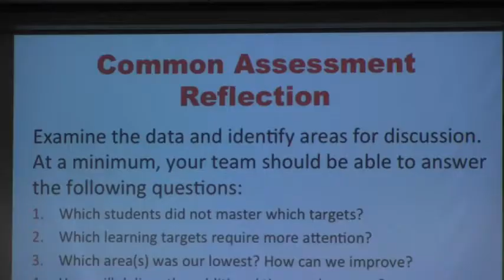Renowned expert adds to Professional Learning Community work in Cherry Creek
Dr. Thomas Many, an accomplished scholar, educator and researcher, worked with members of CCSD's PLC communities during a daylong conference held Feb. 29 at SARC.